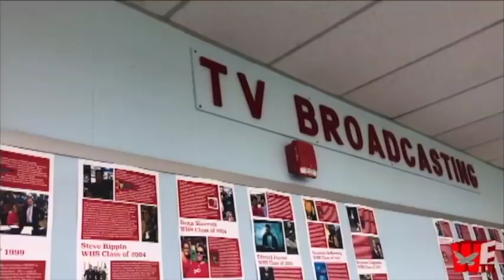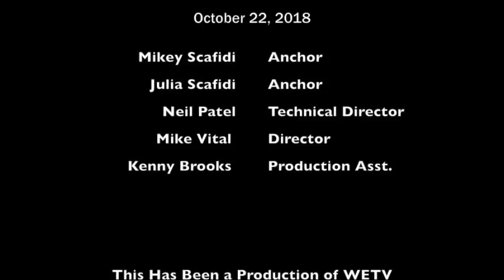Hawks Eye View - 10.22.18 - Ep. 28